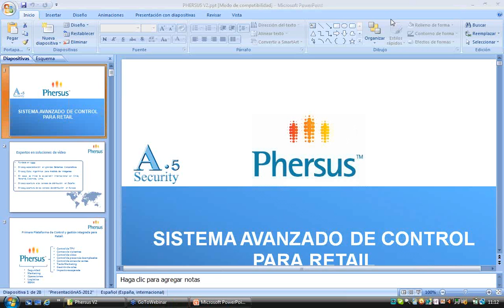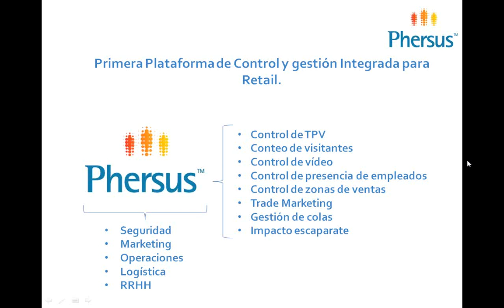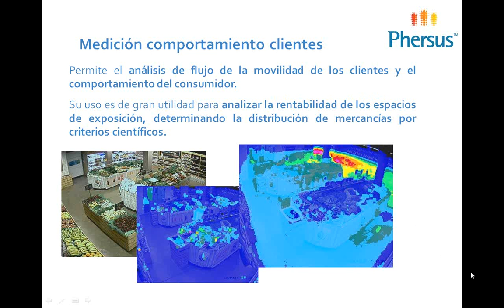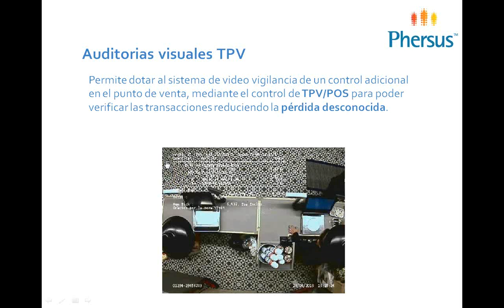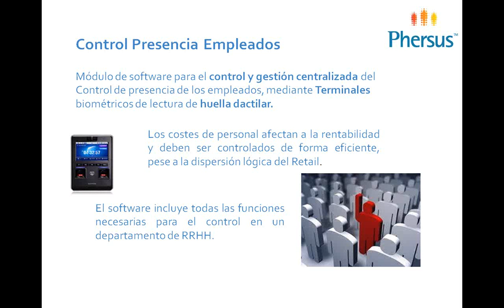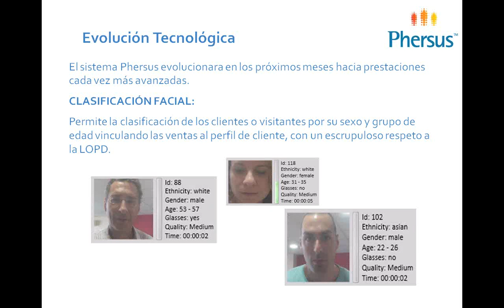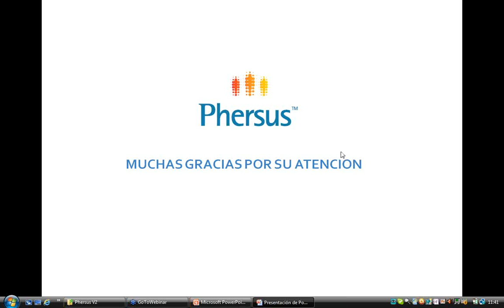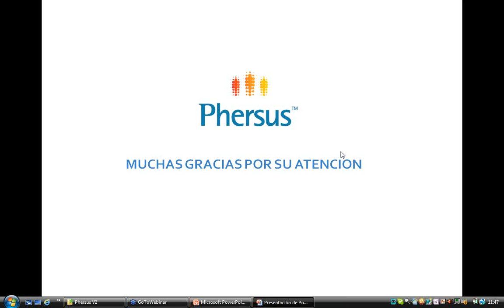Business Intelligence en el retail con sistemas de videovigilancia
Publicamos webinar celebrado el pasado 10 de septiembre de 2013 en el que Arnau Sala, de A.5 Security, explica las posibilidades y funcionalidades de Phersus, un sistema de análisis para el Retail que aprovecha las cámaras de videovigilancia.